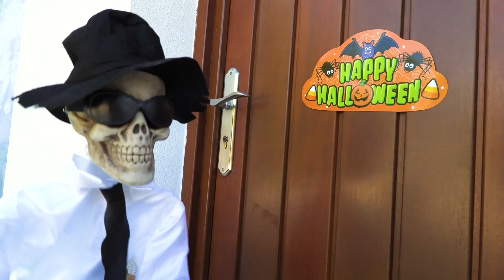Parque infantil - canção para crianças | Canções infantis da Maya e Mary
O projeto Maya e Mary é desenvolvido e de propriedade do selo musical "Joy Action Media".